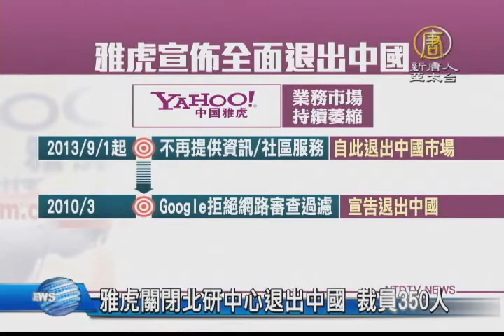【新唐人/NTD】雅虎關閉北研中心退出中國 裁員350人｜Yahoo｜雅虎｜Google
網際網路巨擘相繼退出中國市場，2010年Google退出之後，現在雅虎也宣佈關閉，雅虎北京全球研發中心，預計裁員350人。